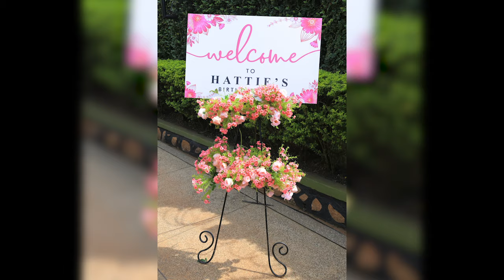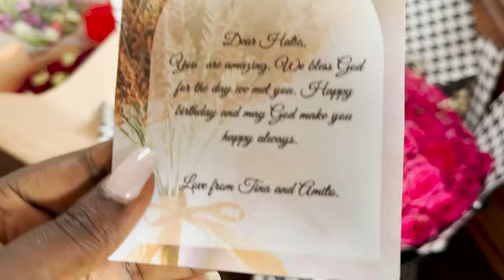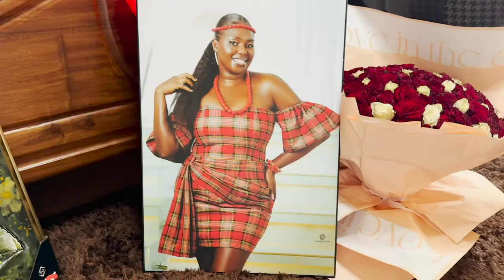WHAT I GOT FOR MY BIRTHDAY || Luxury Unboxing From My Amazing Friends.